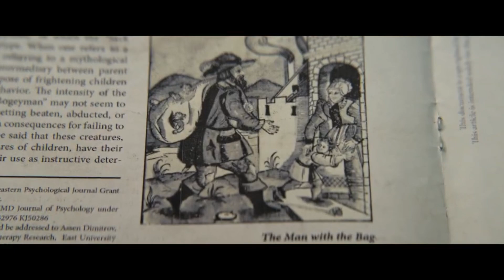Беґмен | трейлер українською (2024)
Bagman
Рік:  2024
Країна:  США
Режисери:  Колм МакКарті
Жанр:  жахи
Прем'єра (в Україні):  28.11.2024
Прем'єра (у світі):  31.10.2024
Дистриб'ютор:  Kinomania Film Distribution

Патрік усе дитинство провів у страху, який не піддавався розумінню. Тепер, у дорослому віці, жахи з минулого повертаються. Цього разу щось незрозуміле полює не на нього, а на його сина.